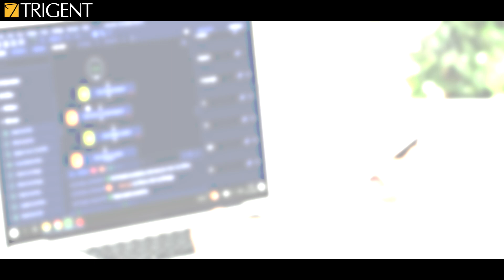Upcoming opportunities in RPA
Many organizations, having started by treating RPA as an experiment, and are now suffering from IT issues, process complexity, unrealistic expectations, and a “piloting” approach. Listen to Anand Padia (Andy), as he speaks on how a shift in mindset and approach from experimentation to transformation can maximize the impact of RPA.

Re-invent your business process with RPA.

00:00 - RPA remains top priority for businesses
00:57 - Secrets to a successful RPA implementation
01:58 - RPA sets out a bold ambition
02:40 - Managed RPA with Systematic Automation
02:43 - Upcoming opportunities in RPA